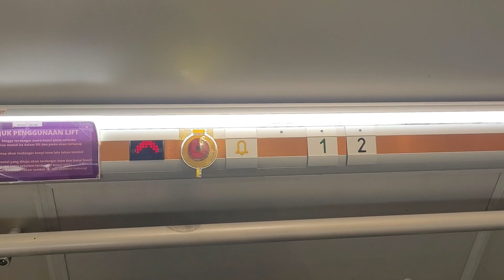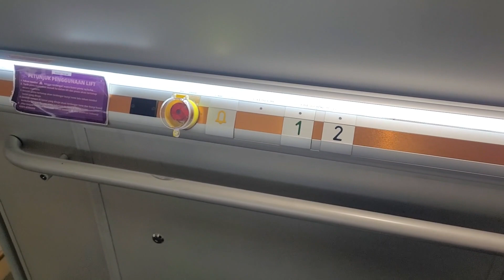[TG97] Orkanda Platform Lift - Botani Square Mall, Bogor, ID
• This video was recorded by TG97Elevators.

A platform lift in a shopping mall in Bogor, made by another Swedish platform lift maker called Orkanda. It only goes up to a Japanese restaurant (Gokana) on the upper floor, and this is the only platform lift in the mall.

Like most Swedish platform lifts, this one is a screw driven type and despite what the button panel says the elevator actually runs entirely automatic instead of holding down the button to make it move. The call buttons outside are generic made by German company Schaefer.

➕️ *Pros:*
• Disabled friendly
• Runs pretty well
• Runs entirely automatic

➖️ *Cons:*
• Swing doors aren't automatic

ℹ️ *Info*
• *Brand:* Orkanda
• *Model:* Orka 200
• *Manufacturer:* Orkanda AB
• *Installed by:* PT Orkanda Grup Indonesia
• *Type:* Screw driven
• *Usage:* Passenger and wheelchair
• *History:* Original

📍 Botani Square Mall (access to Gokana)
🌐 Bogor, West Java, Indonesia (ID)
🏢 Shopping center